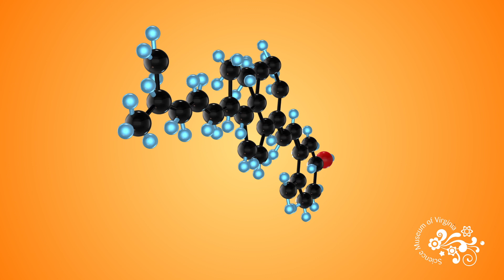Thinking About Thinking: Vitamin D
While summer is technically over, there’s still plenty of time here in Virginia to soak in some sunshine. The changing season has Dr. Franssen thinking about Vitamin D -- the Sunshine Vitamin! -- and what it does to our immune system.